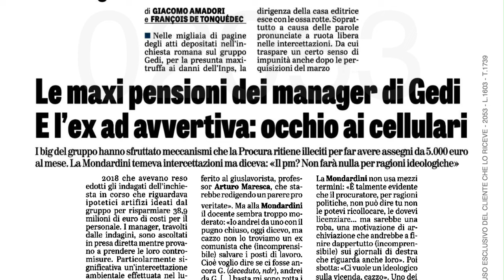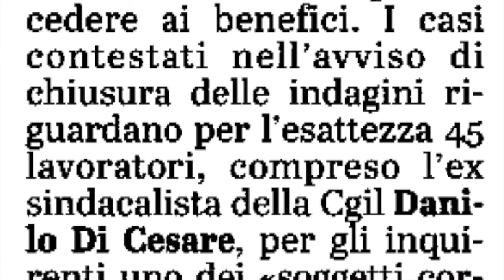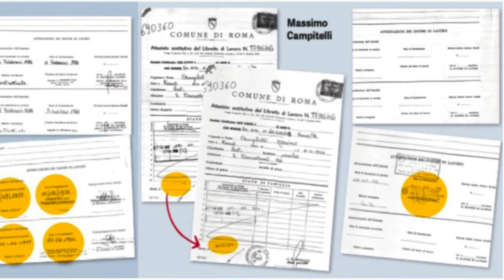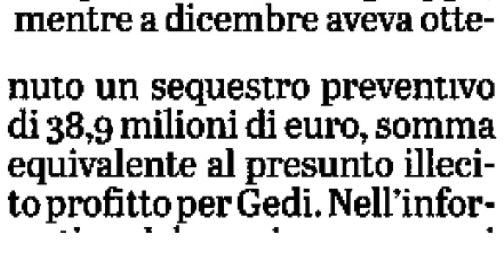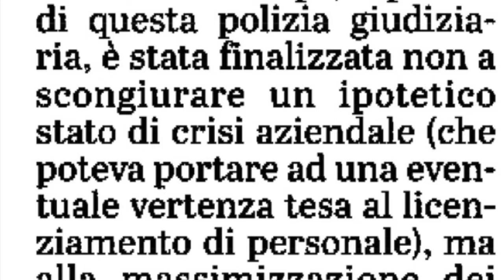INCHIESTA PENSIONI D'ORO DEL GRUPPO GEDI: l'ennesima notizia nascosta.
La Procura di Roma ha sequestrato 38 milioni di euro al gruppo editoriale proprietario di giornali come “la Repubblica” e “La Stampa” poiché ritiene che quella somma sia stata sottratta all’INPS per delle presunte irregolarità nelle procedure di prepensionamento di una settantina di dipendenti. L’operazione è stata effettuata quando la società editrice era ancora controllata dalla holding degli affari della famiglia De Benedetti.

Questa notizia è passata in sordina come tante altre e non a caso nel 2022 l’Italia è precipitata nella classifica della libertà di stampa.